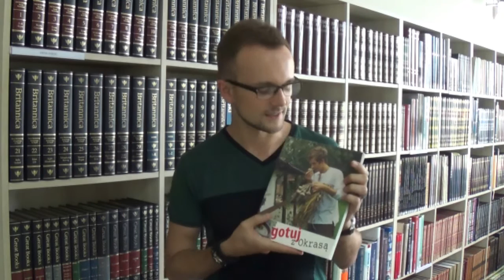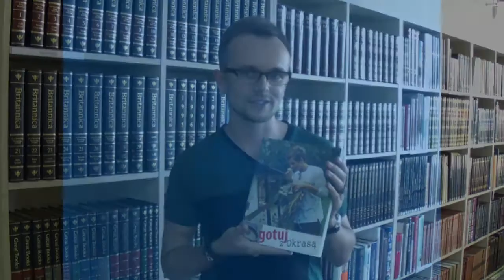Przeczytać to warto ... Okrasa Karol - Gotuj z Okrasą